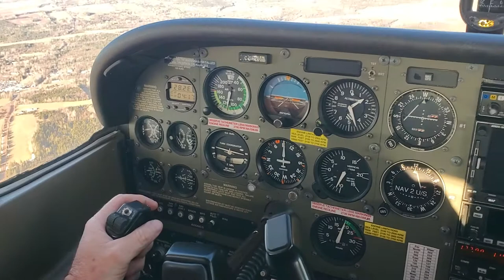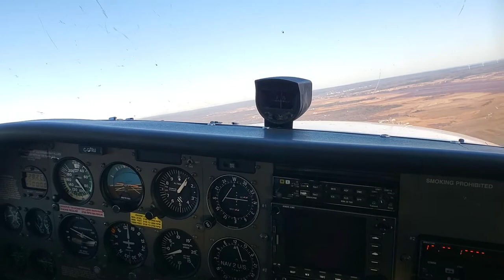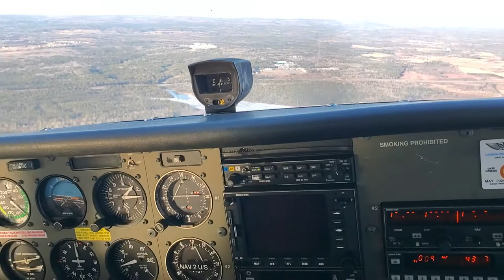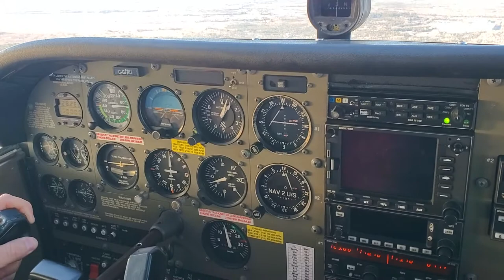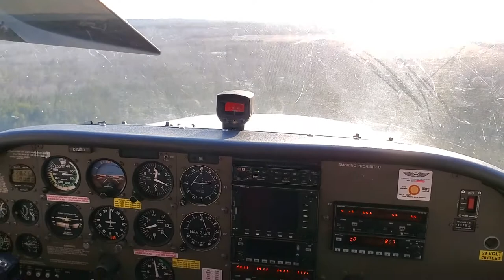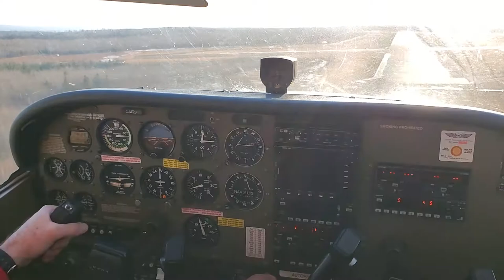Debert landing with Kevin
March 22, 2021. Wide berth for traffic.